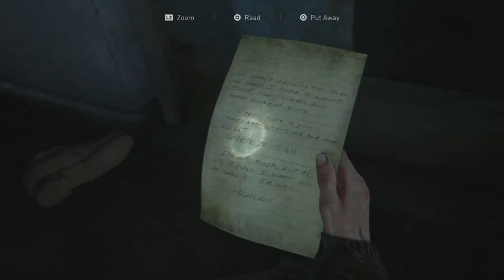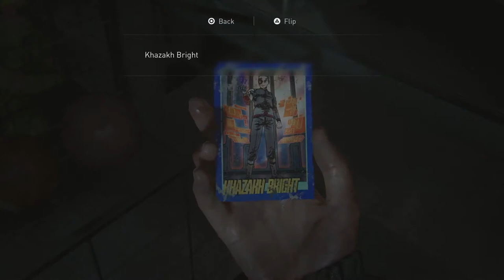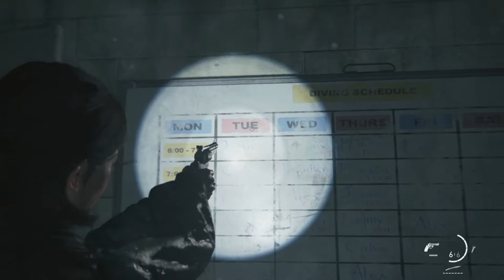Ellie Meets Abby | Last Of Us Part 2 Gameplay Walkthrough Part 20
Hey everyone Hello and Welcome to The Last Of Us Part 2. This is going to be a full walkthrough as well as a review at the end. In this intense part we learn the location of Abby but are shocked to find something else. that doesn't mean we don't get to come face to face with her. what will happen when Ellie. finds Abby?

Art by:tamarinnndkls

Stay Awesome!